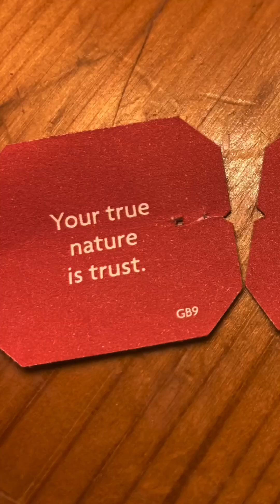Thoughts on the Power of Intuition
This is just a silly little video, playing around with editing, thoughts, music and not taking things too seriously whilst contemplating life!

There's a lot out there now being discussed on the power of Intuition, on the signs from the universe, like synchronicities, which are gently nudging us and guiding us, if we can heed the delicate messages. In this short video, I share a few thoughts on how intuition has helped me with a recent event and how by harnessing the power of the heart, we can make better decisions in life, be more in flow, and ultimately stop over-thinking and perhaps even stress less!

Leave any thoughts or insights in the comment section below. It would be great to see how this lands. Do you have any tips for increasing your intuition? How can you feel your intuition more?